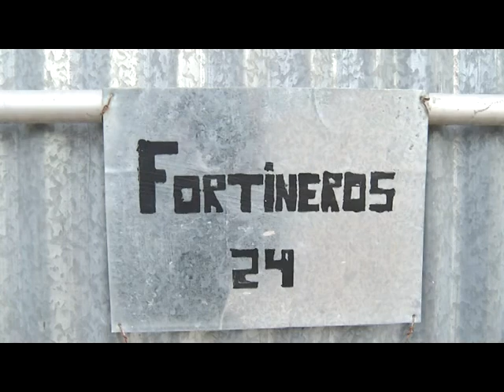Canal 9 Bahía Blanca - Ladrones en la madrugada